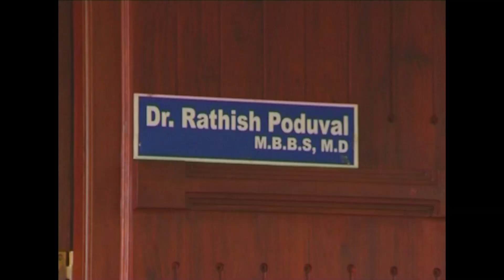ഭാര്യയെ പേടിയുള്ളവർ കാണേണ്ട കോമഡി ... Comedy| K S Prasad | Guinness Comedy